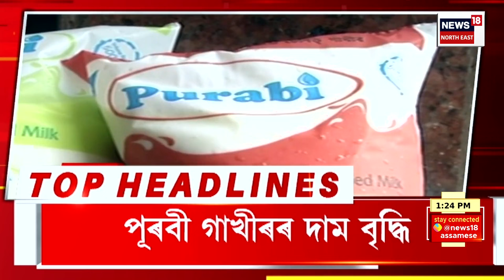Assamese News | হঠাৎ অসুস্থ জনপ্ৰিয় শিল্পী জুবিন গাৰ্গ। অসুস্থতাৰ বাবে নেমকেয়াৰ হাস্পতালত ভৰ্তি।